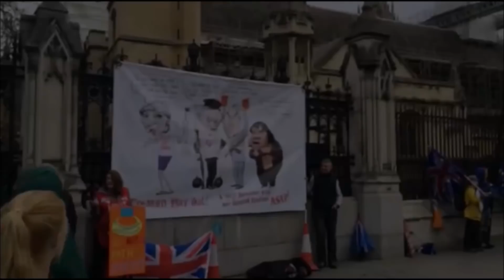Britanci o euroizborima i Brexitu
Novinarka Euractiva u Londonu je razgovarala s britanskim građanima o izborima za Europski parlament i Brexitu. Više pročitajte na